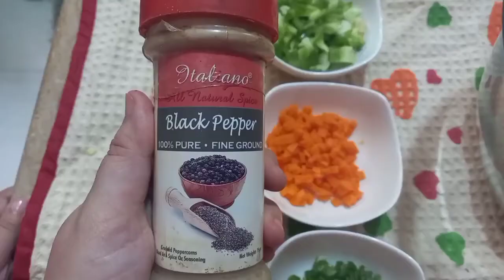Potato and Veggies Cheese Balls ||Ramazan Special ||Sana's Food Heaven